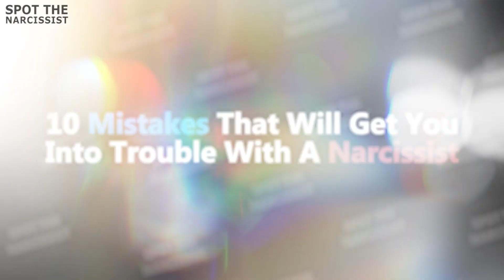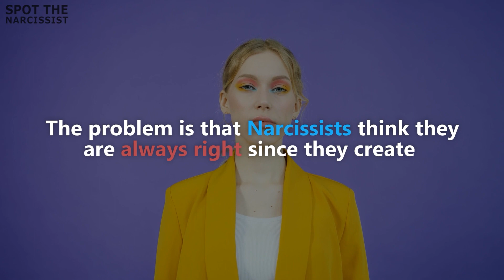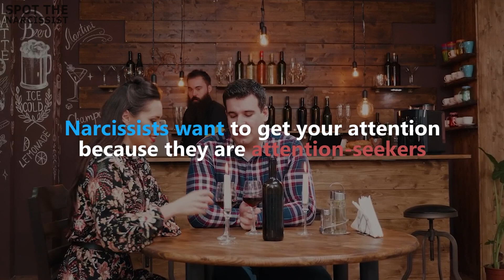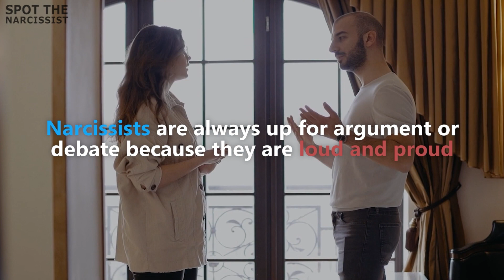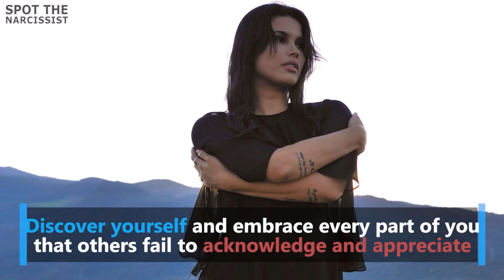10 Mistakes That Will Get You Into Trouble with a Narcissist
10 Mistakes That Will Get You Into Trouble with a Narcissist
Since Narcissists have anger management issues, they can be very dangerous to other people. In addition, they have many other behavioral disorders you need to know about. Since knowledge is power, you will figure out how to protect yourself once you spot Narcissists' red flags. Considering the instability of Narcissists' emotions and hot tempers, you must know the Dos and Don'ts when dealing with them.

Video Time Line
Introduction 00:00
10 Mistakes That Will Get You Into Trouble With A Narcissist 00:27
Number 1 Calling Narcissists Out For Their Unpleasant Behaviors. 00:31
Number 2 Trying To Correct And Discipline Narcissists. 01:20
Number 3 Responding To Narcissists' Attention-Seeking Behaviors. 02:01
Number 4 Participating In An Unhealthy Exchange Of Words With Narcissists. 03:04
Number 5 Showing Narcissists That You Have Weak Boundaries. 03:47
Number 6 Conforming To Narcissists' Gaslighting Tactics. 04:54
Number 7 Showing Too Much Emotion In Front Of Narcissists. 06:07
Number 8 Justifying Narcissists' Red Flags. 06:47
Number 9 Believing In Narcissists' Promises. 07:43
Number 10 Settling Down With A Narcissist. 08:22

Music
Title: Hopeless
artist: Jimena Contreras
►►Learn to Manage the most common health problems at home?🏠Click Here ➞

►►Get the 7-Day Prayer Miracle. Discover the Mysterious Secret of Archangel Michael. Proven to Break Open An Ocean of Abundance, Heavenly Wealth, and Divine Wisdom.